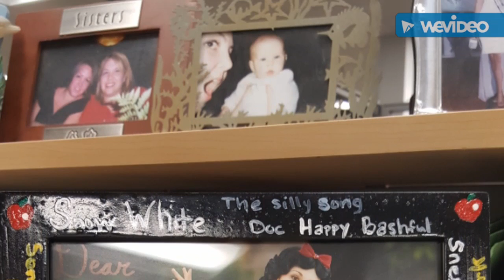My Disney Experience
Haha...yes...I am a grown adult that is still a bit salty about being snubbed by Snow White when I was 10. Some things stick with you...BUT...I have the best co-workers & boss!